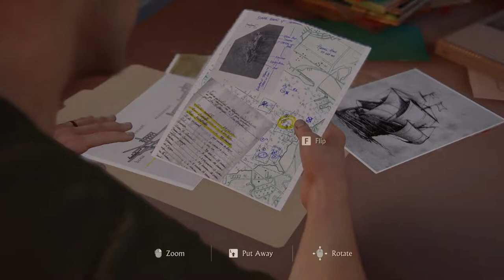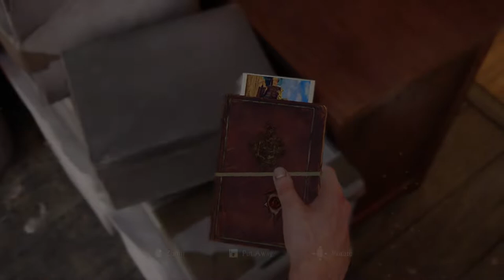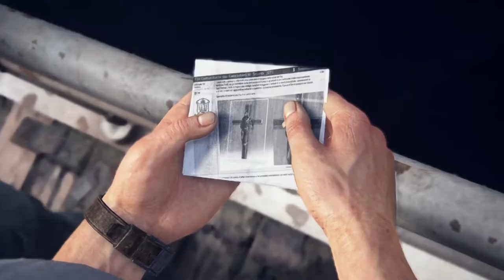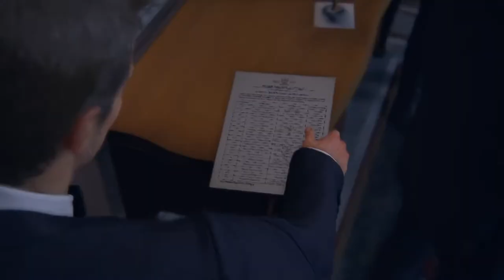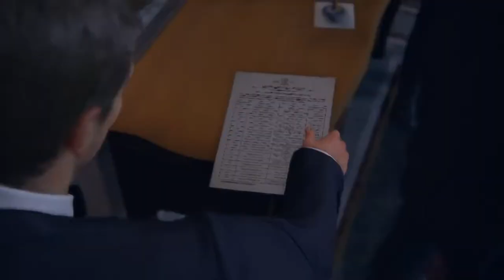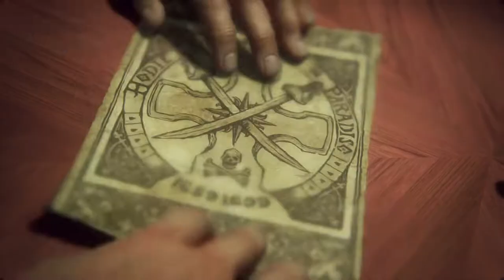Uncharted 4: A Thief's End Walkthrough Gameplay Part 2 - RTX 3060 - ULTRA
Uncharted 4 A Thief's End PC Gameplay Part 2

RTX 3060
Settings: ULTRA

Uncharted 4 A Thief's End Chapters
00:00 - Uncharted 4 A Thief's End - Intro
01:02 - Uncharted 4 A Thief's End - 03: The Malaysia Job
15:29 - Uncharted 4 A Thief's End - 04: A Normal Life
36:21 - Uncharted 4 A Thief's End - 05: Hector Alcazar
53:24 - Uncharted 4 A Thief's End - 06: Once a Thief
01:33:59 - Uncharted 4 A Thief's End - 07: Lights Out
01:56:03- Uncharted 4 A Thief's End - 08: The Grave of Henry Avery